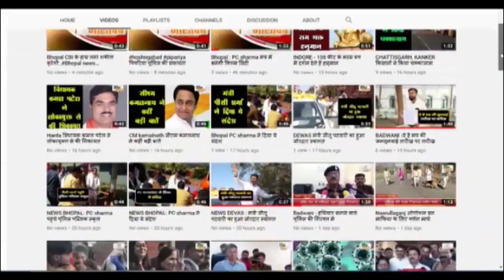पिछोर (शिवपुरी) : मुख्यमंत्री शिवराज सिंह चौहान आज पिछोर में महिला सम्मेलन कार्यक्रम में हुए शामिल